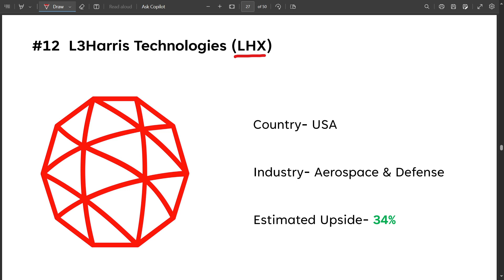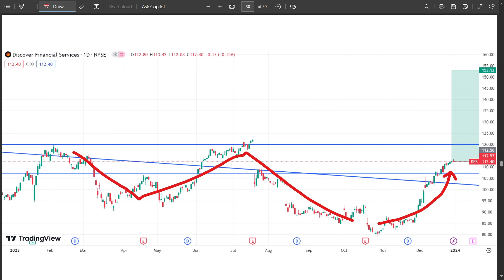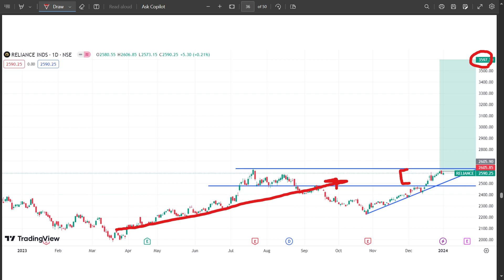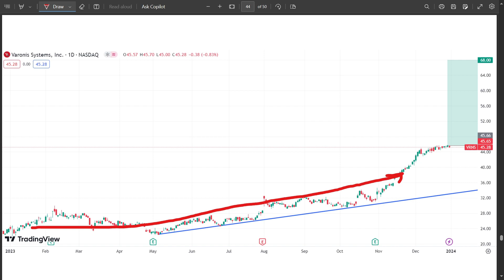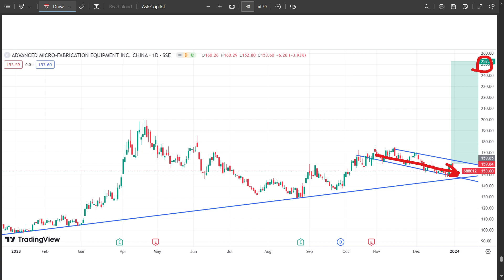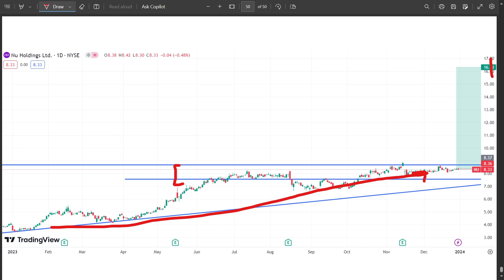Morgan Stanley's Top 24 GLOBAL Stocks for 2024 | Part 2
Morgan Stanley unveiled a list of its best global stock picks for 2024. The list contains stocks from a variety of sectors and countries, offering excellent diversification potential for your portfolio. Do not miss this video, as the top stock has a price target of over 90%!!

What are your thoughts on this list? Do you plan to invest in any of these companies? And don't forget, I regularly upload video ideas from the comment section, so if you have any companies you would like to see a video on, let me know!

This video is for entertainment and educational purposes only. Investing involves significant risk. Please do not invest any capital that you cannot lose.

I personally own DFS and TGT stock in my investment portfolio. This video is intended to be unbiased and is not informed by my personal interest in the company.